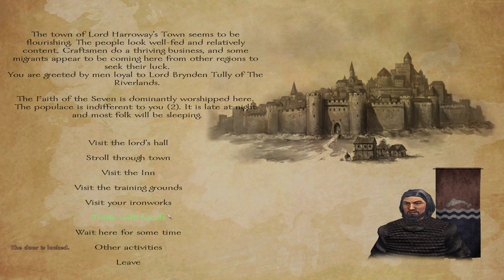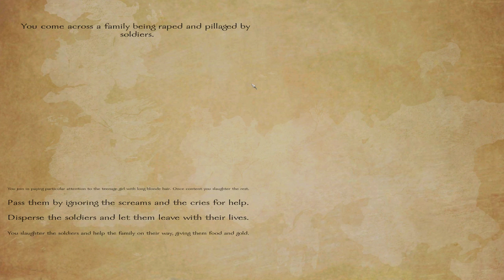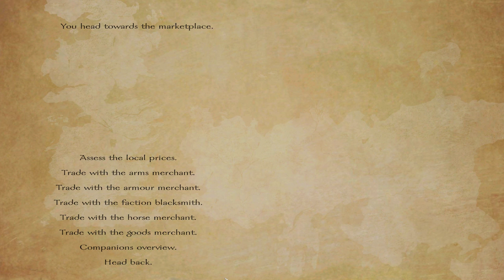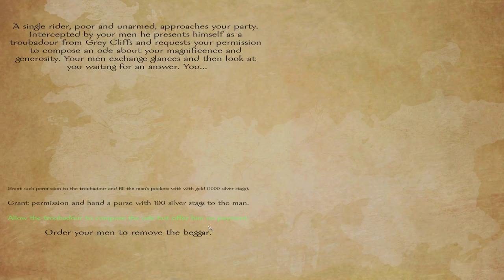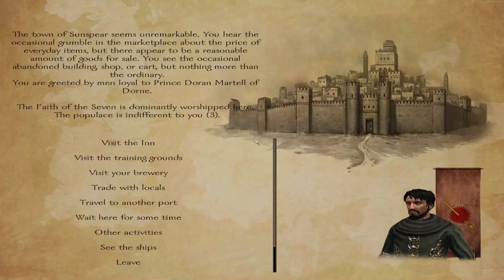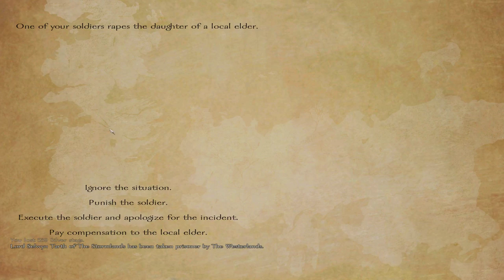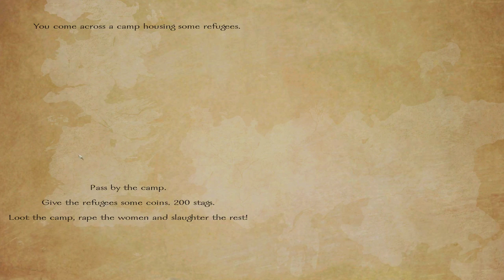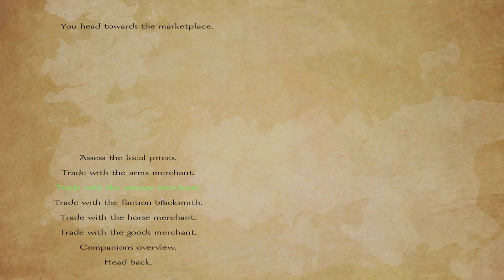A World Of Ice and Fire 4.3.5 Part 8 Crownland Enterprises